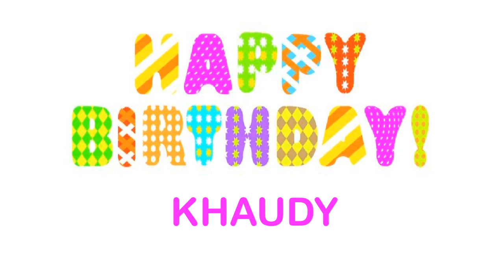Khaudy Birthday Wishes & Mensajes